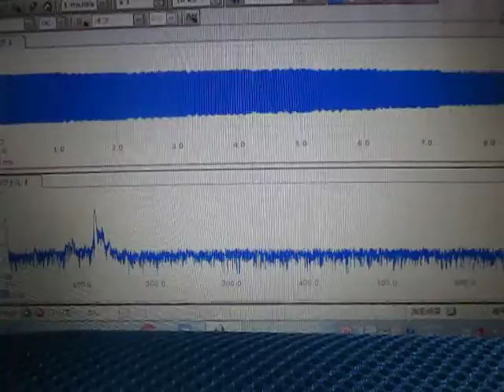超音波‹応用›実験 Supersonic wave experiment